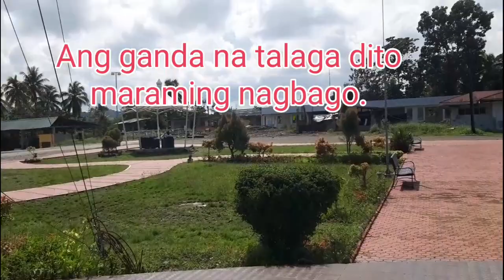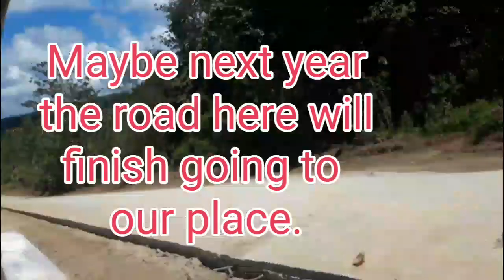LAAK DAVAO DE ORO, Bisita sa pamilya